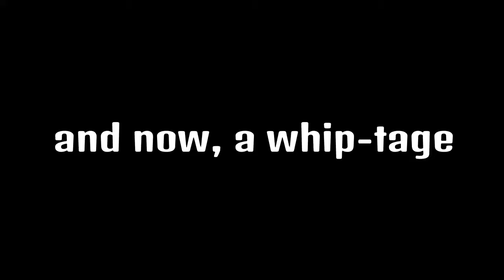Whip Master Brigitte - Overwatch Funny/Epic Moments #11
CRACK THAT WHIP